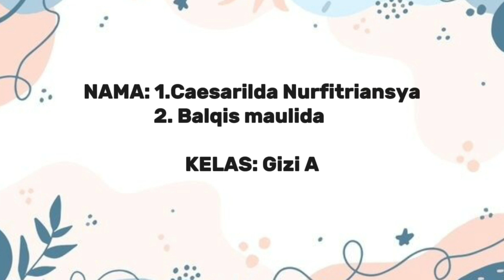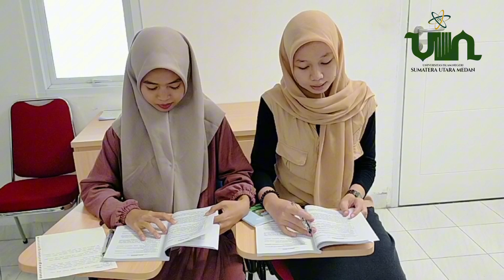KALIMAT DALAM BAHASA INDONESIA